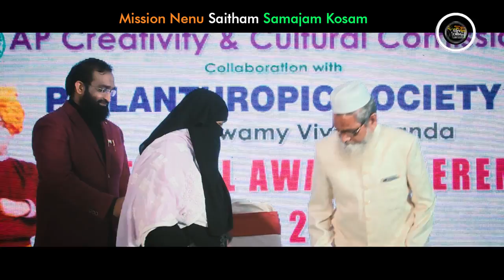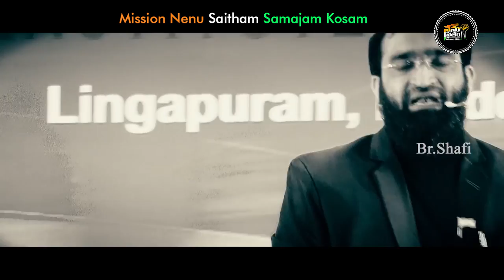Br Shafi || బ్రదర్ షఫీ కి మోటివేషన్ ,ఇన్స్పిరేషన్ వీరే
phonepay no
Account Transfer
Helpline.png
Name :  Nenu Saitham Samajam Kosam
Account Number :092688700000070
IFSC Code: YESB0000926
Branch : Kothapet ,Hyderabad

Master motivator
Br SHAFI